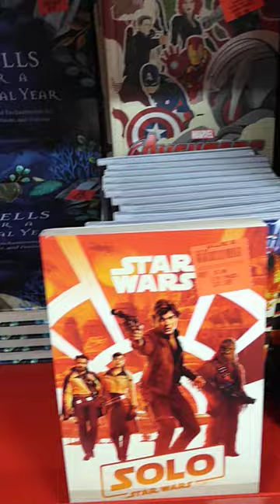Ollie's Shopping Video 2.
Not bad comic books and graphic novels.